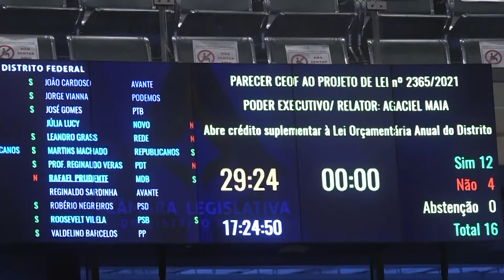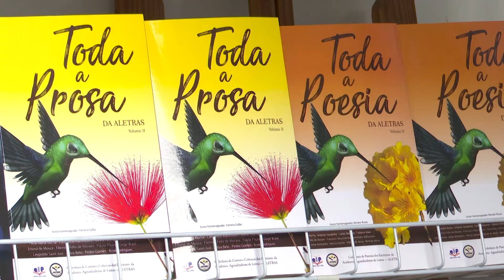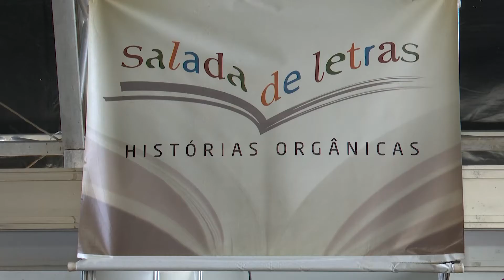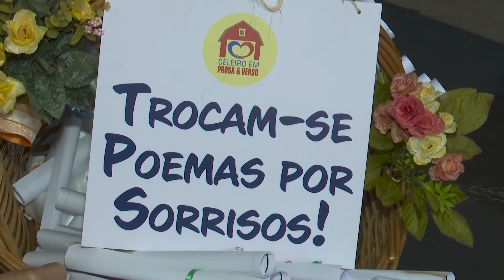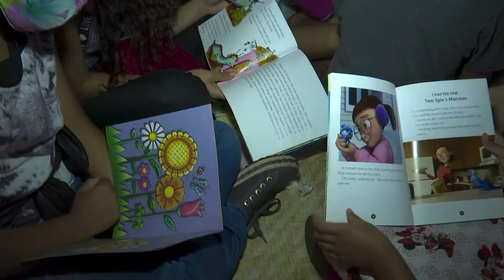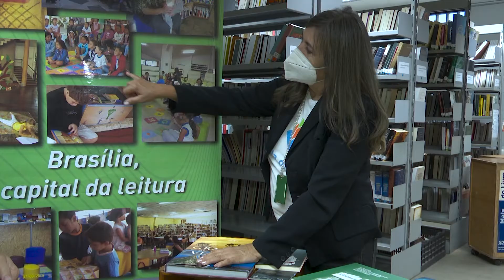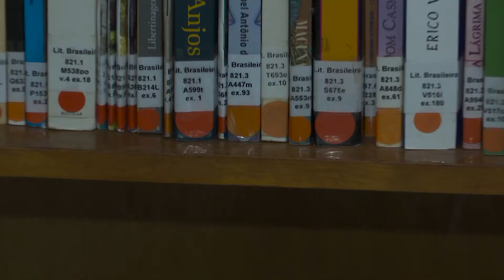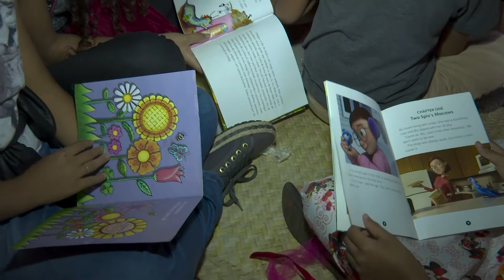Giro Distrital | Episódio 07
A TV Câmara Distrital é transmitida 24 horas, de segunda à domingo no canal aberto 9.3. Apresentamos programas com assuntos legislativos, jornalísticos, educativos, socioculturais e científicos, além de campanhas institucionais e de utilidade pública.
Acompanhe nossas transmissões AO VIVO e nossos programas também aqui no YouTube.